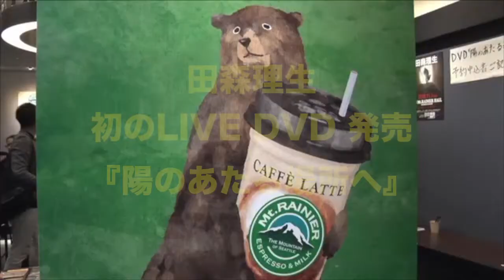田森 理生 – LIVE DVD『陽のあたる場所へ』Trailer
田森 理生 – LIVE DVD『陽のあたる場所へ』　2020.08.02(日) 発売決定！！！
at Mt.RAINIER HALL SHIBUYA PLEASURE PLEASURE
4000円税込

「陽のあたる場所へ」
Mt.RAINIER HALL SHIBUYA PLEASURE PLEASURE
田森理生

主催/TAMORI流
共催/T-Town Music、池袋フィールド
協賛/パレット・グループ株式会社
協力/加藤煙火、高橋行政書士事務所、天然温泉花咲の湯 カッシーニ

【出演 】
田森理生 / Vo,AG
山石敬之 / Key,Cho
青木じゅん / Drs,Cho
松浦勇次 / Bass,Cho
藤代佑太郎 / EG,AG

■2020.8.2(日) 田森理生 ‬
‪田森流 【LIVE DVD「陽のあたる場所へ 」発売記念ライブ】‬

【出演】
田森 理生
あおきじゅん / 松浦勇次

■2020.8.2(日) 田森理生 ‬
配信チケット販売ページ